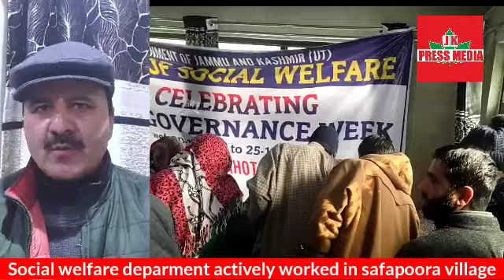Social welfare deparment actively worked in safapoora village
Today social welfare department came in front of old age villagers of safpoora village under the supervision of DDC member ab rashid bhat to fulfill the documentions of senior citizens so that they can enjoy financial liberty from the departments. The villagers and village heads are very much thankful to the departments and also demands the branch of the department should be open at safpoora village. As the said village having huge population and adjoing other villages